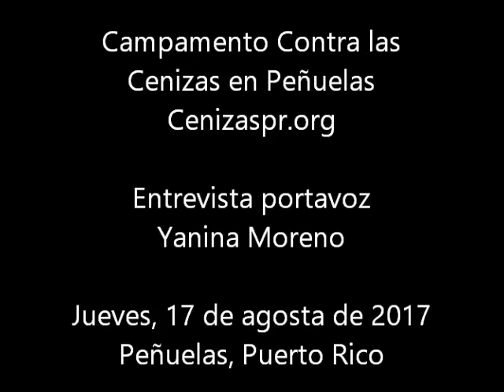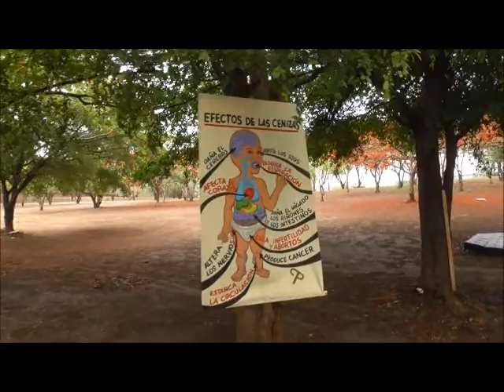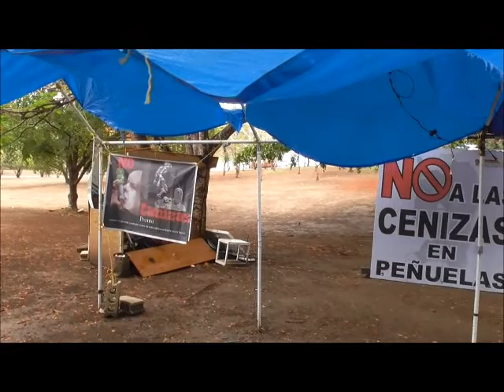Cenizas en Peñuelas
Campamento Contra las Cenizas en Peñuelas
Entrevista a la portavoz
Yanina Moreno
Jueves, 17 de agosta de 2017
Peñuelas, Puerto Rico